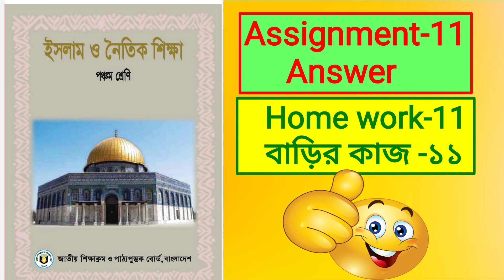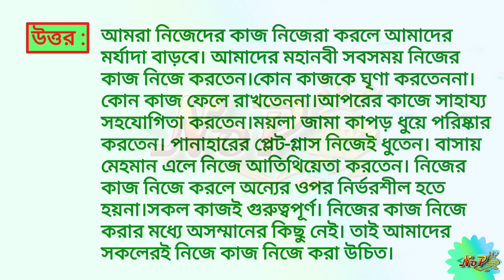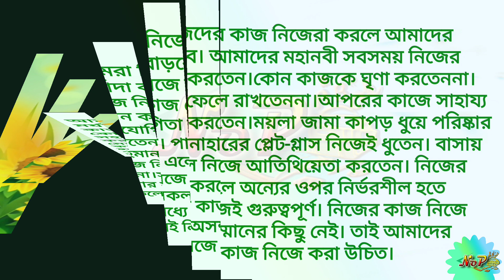Class five Islam o Noitik shikkha assignment 11। Home work -11।৫ম শ্রেণির ইসলাম শিক্ষা বাড়ির কাজ -১১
এই লিংকটি ৫ম শ্রেণির বিজ্ঞান বাড়ির কাজ -৮

এই লিংকটি ৫ম শ্রেণির বিজ্ঞান বাড়ির কাজ -৭।

লিংকটি ৫ম শ্রেণির বিজ্ঞান বাড়ির কাজ -৬।

এই লিংকটি ৫ম শ্রেণির বিজ্ঞান বাড়ির কাজ -৫।

এই লিংকটি চতুর্থ শ্রেণির বাংলা এসাইনমেন্ট ৪র্থ সপ্তাহ

এই লিংকটি চতুর্থ শ্রেণির বাংলা এসাইনমেন্ট ৫ম সপ্তাহ

এই লিংকটি ৫ম শ্রেণির বাংলা এসাইনমেন্ট ৬।
এই লিংকটি ৫ম শ্রেণির বাংলা এসাইনমেন্ট ২য় সপ্তাহ।

এই লিংকটি ৫ম শ্রেণির বাংলা এসাইনমেন্ট ৩য় সপ্তাহ।

এই লিংকটি ৫ম শ্রেণির বাংলা এসাইনমেন্ট ৪র্থ সপ্তাহ।

এই লিংকটি ৫ম শ্রেণির বাংলা এসাইনমেন্ট ৫ম সপ্তাহ।

এই লিংকটি ৫ম শ্রেণির ইংরেজি এসাইনমেন্ট- ২।

এই লিংকটি ৫ম শ্রেণির ইংরেজি এসাইনমেন্ট -৩।

এই লিংকটি ৫ম শ্রেণির ইংরেজি এসাইনমেন্ট- ৪।

৫ম শ্রেণির ইংরেজি এসাইনমেন্ট- ৫।

এই লিংকটি ৫ম শ্রেণির ইংরেজি এসাইনমেন্ট- ৬।

এই লিংকটি ৫ম শ্রেণির ইংরেজি এসাইনমেন্ট -১৪।